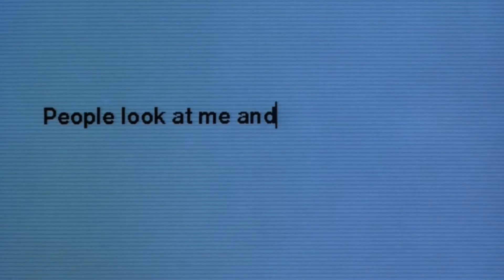American History X - Gangsta's Paradise (SPOILER / Tribute video)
American History X tribute video with the song Gangsta's paradise by Coolio.